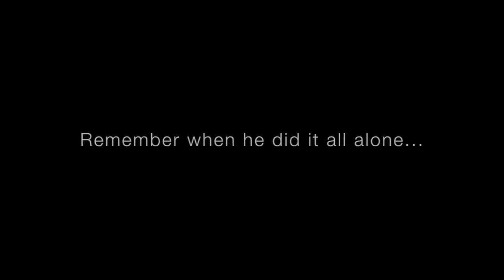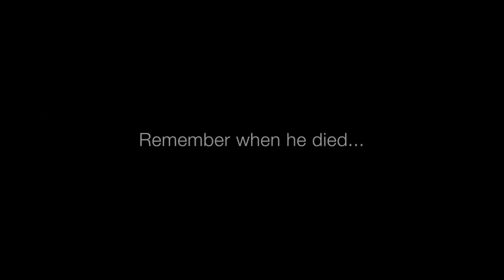Macatbong UMC HOLYWEEK 2016!